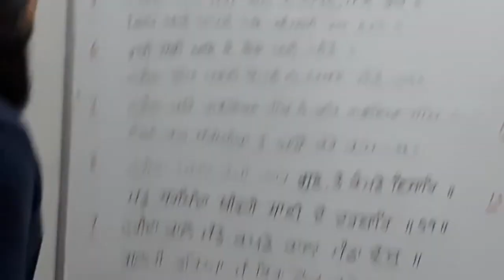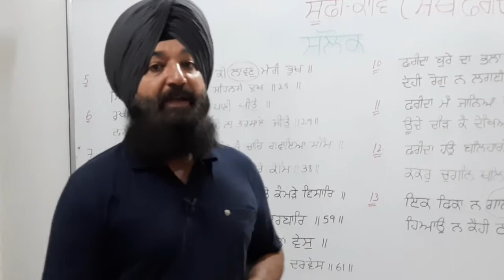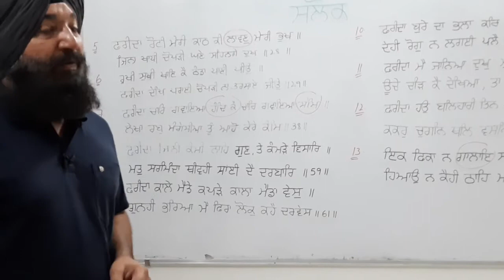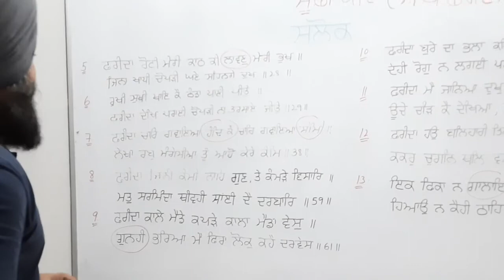ਸਾਹਿਤ ਮਾਲਾ 10 || ਸੂਫੀ ਕਾਵਿ || ਸ਼ੇਖ਼ ਫ਼ਰੀਦ ਜੀ ||ਲੈਕਚਰ 2